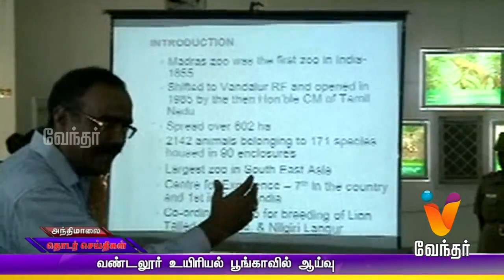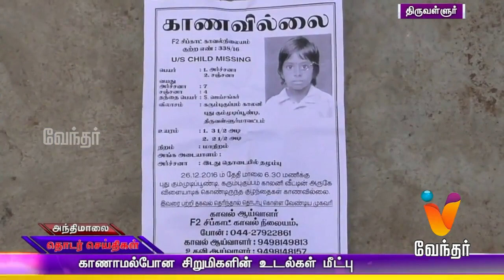Evening News 5.30 pm | (28/12/2016)